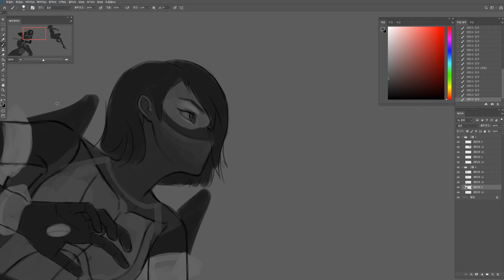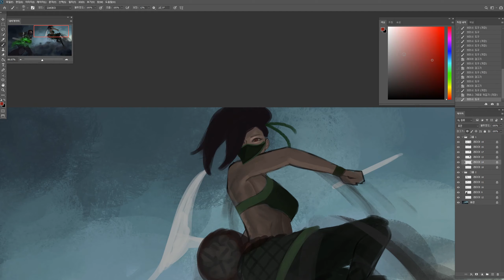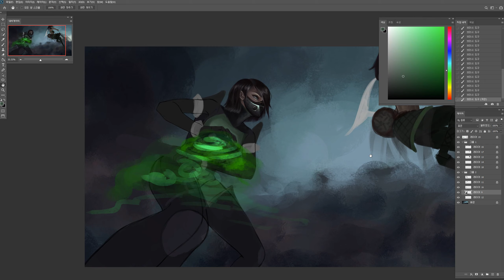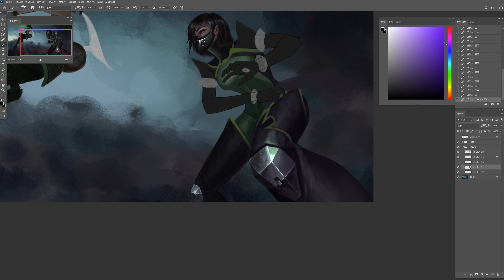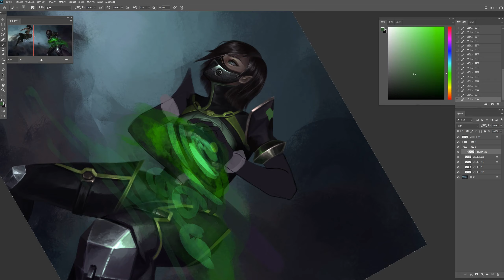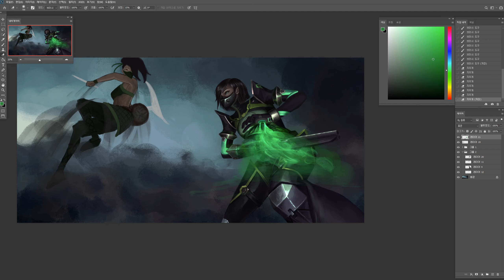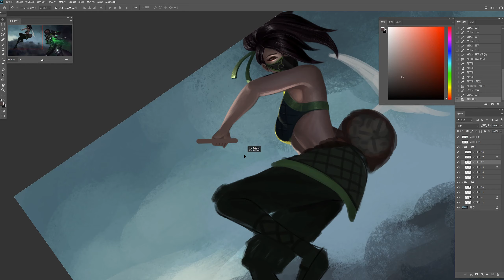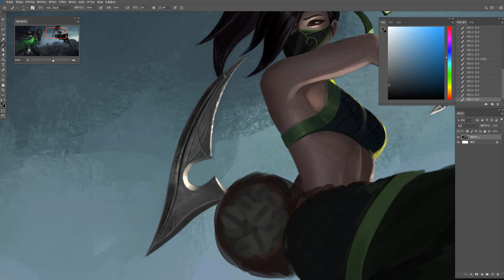[LEAGUE OF LEGENDS] x [VALORANT] - Green / Speedpainting